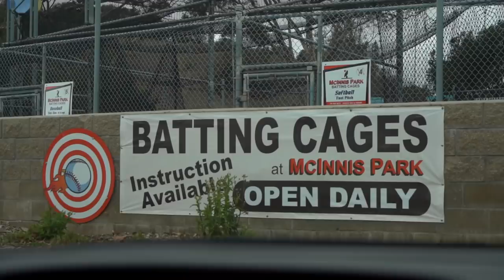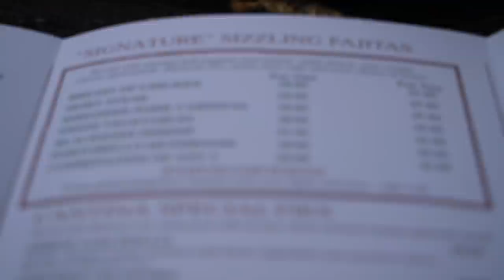THE ALTERNATIVE TRIATHLON: S1E1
WE AREN'T ENGAGED–SORRY FOR DECEIVING YOU
(but the comments were funny, so thank you)

Ok, we didn't actually quit triathlon either, but we thought it would be a good time to get out of the monotony of training, put away the TT bikes + running shoes, and pick up a few new activities as a multisport experience. Meet the newest three-sport event: surf-mountain bike-mini golf.

Crosstraining in the off-season is good for you, right?

Our triathlon coach: Conrad Goeringer – Working Triathlete – mention "Freestyle Tri" to get started with a free consultation and no-charge setup

PARTNERS
Whoop for your first month free